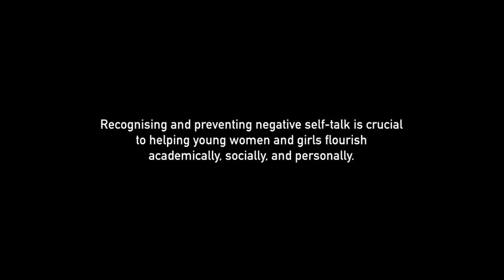MUST WATCH. SchoolsCompared presents... GEMS World Academy Dubai on International Women's Day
What a phenomenal, moving film on one of the most important days of our year. This video deserves to be shared...